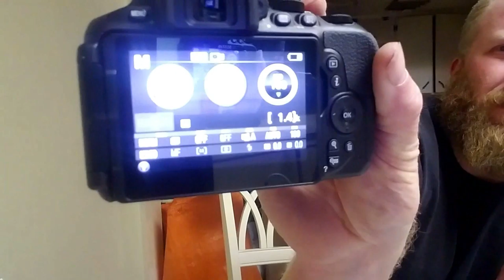Biochar Screw Conveyor Fab EP:109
Episode 109- I Finally got my new camera, Nikon D5600!  My new seat also came in for the skid so i got it changed out. And last but not least i got to use my homemade auger flight press to form the flights and assemble the main auger for the Biochar Kiln.